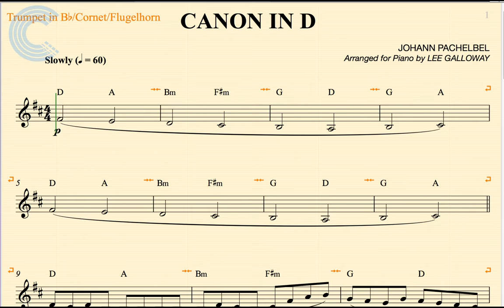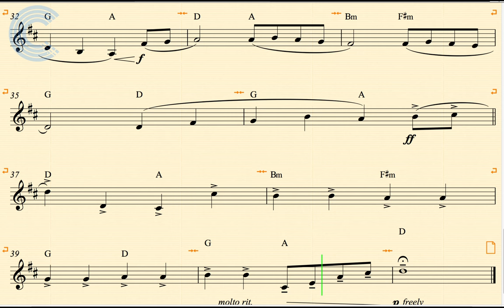Cornet - Canon in D - Pachelbel - Sheet Music & Chords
Cornet sheet music, chords, and vocals for Pachelbel - Canon in D. Learn Canon in D and play along.